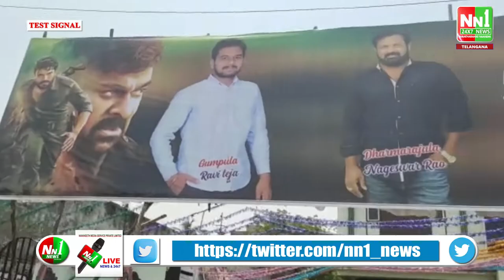న్యూ పాల్వంచ మెగా ఫ్యాన్స్ అధ్వర్యంలో స్ధానిక వెంకటేశ్వర ధియేటర్ నందు కేక్ కటింగ్